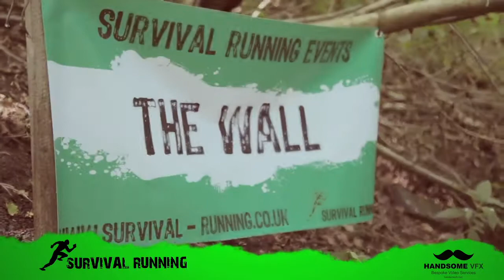SurvivalRunning The Forest Gatherer No 39